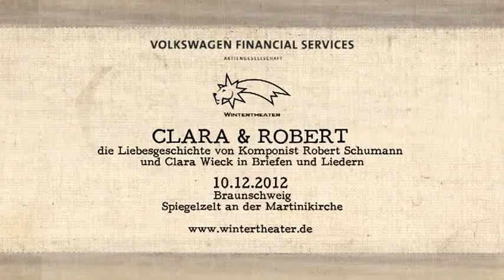Clara und Robert Wintertheater 2012 Braunschweig